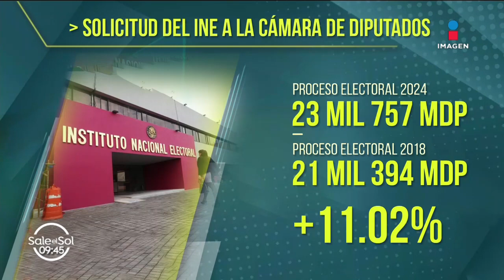Pobladores retienen y amarran a los hijos de la alcaldesa de Mitontic, Chiapas | Sale el Sol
Pobladores retienen y amarran a los hijos de la alcaldesa de Mitontic, Chiapas y más en picandolanoticia con EnriqueVillanueva